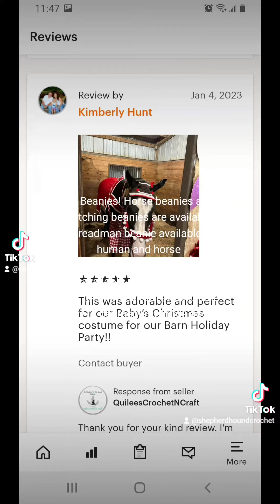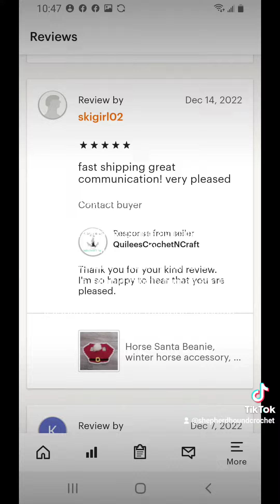October 21, 2023